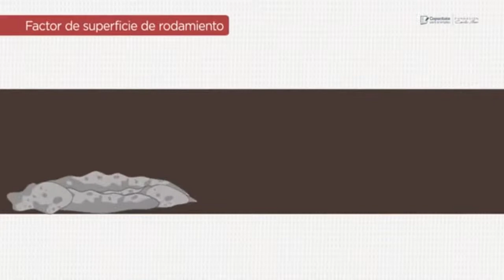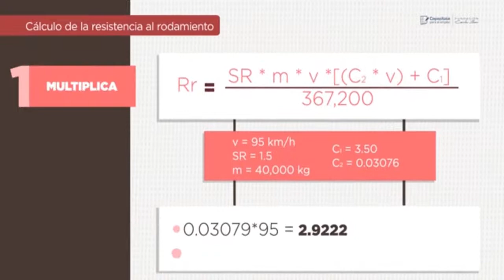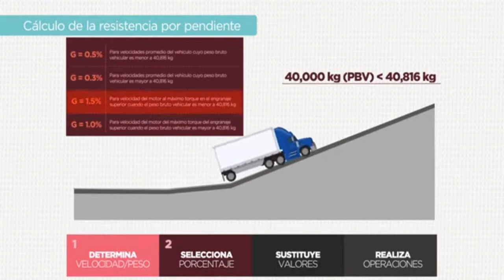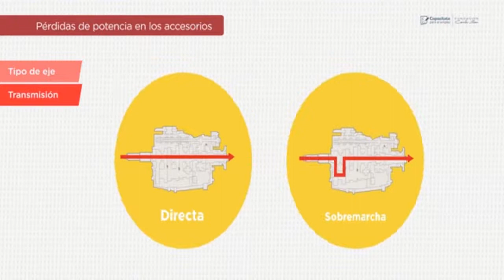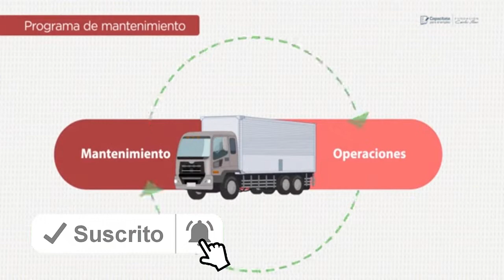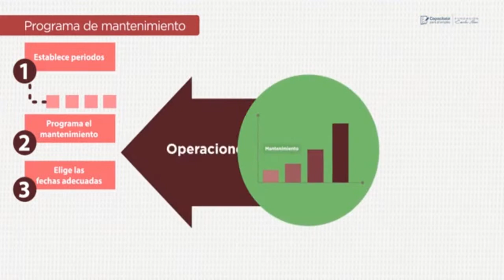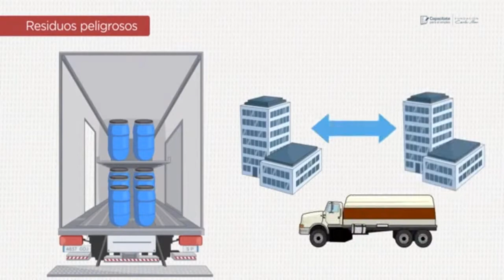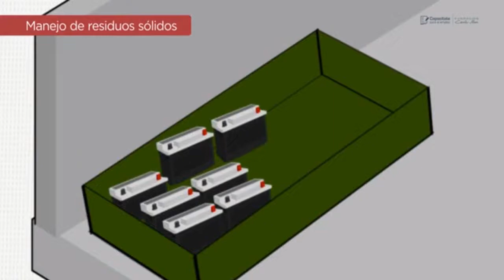Operación de flotas eficientes clase 5 | determinar las pérdidas de potencia y energía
Resistencia al rodamiento
Idenfica los factores que incrementan la resistencia al rodamiento.
Resistencia por pendiente
Utiliza la fórmula para estimar la resistencia por pendiente.

Pérdidas de potencia y energía
Suma las resistencias que afectan al vehículo para determinar las pérdidas de potencia y energía.
Mantenimiento vehicular
Establece una comunicación asertiva con las áreas de la empresa para brindar de manera oportuna el mantenimiento vehicular.
Manejo de residuos